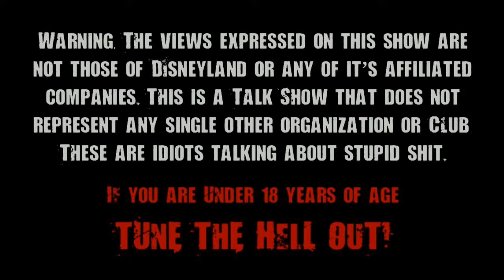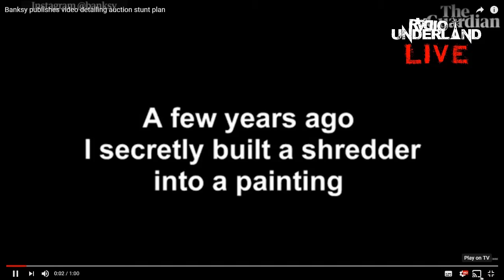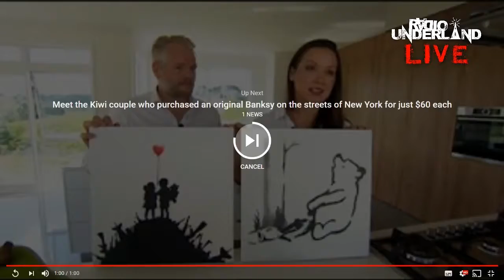P in the P - Full Live Broadcast 10/14/18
Trump banner man Dion Cini noteable for flying the trump banners at various locations including Disney World , the Brooklyn Bridge, Frozen and A Bronx Tale on Broadway. Dion joins us and tells us why when and how.

 Also Trans-racial Fillapino Adam Wheeler joins us to talk about his situation and various non sense.

Broadcast LIVE on Tuesdays @8pm PST

24/7 RANT LINE
260-54-RADIO (72346)